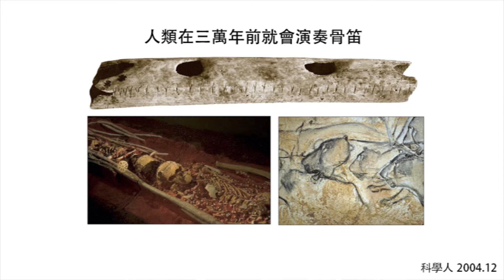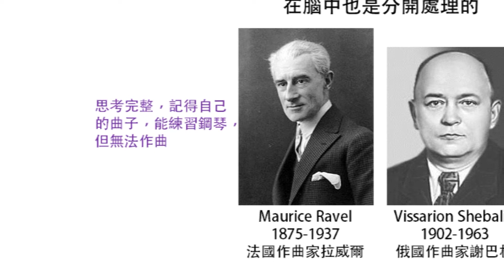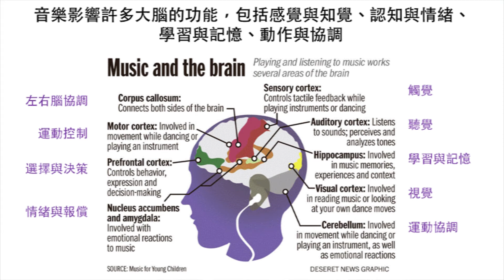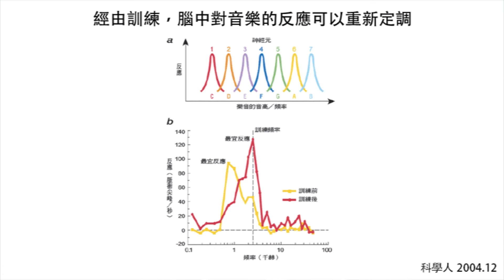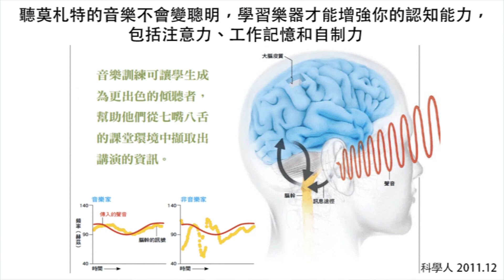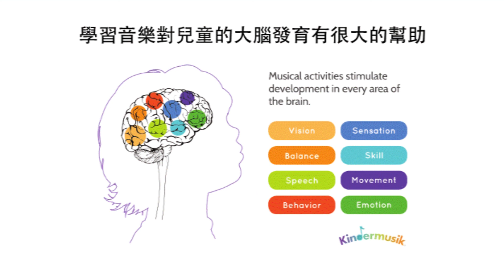10820焦傳金教授感覺與知覺_3-11 為什麼音樂具有奇異的魔力？